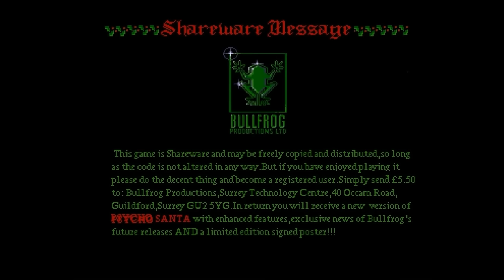Psycho Santa Amiga Quick Play | Nostalgia Nerd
An obscure release which came with The One Amiga Magazine January 1993. It's a present lobbing, monster killing, pogo stick hopping shooter with the amount of British humour you'd expect from a 90s coverdisk. Waheey!

✊Support Me! ✊